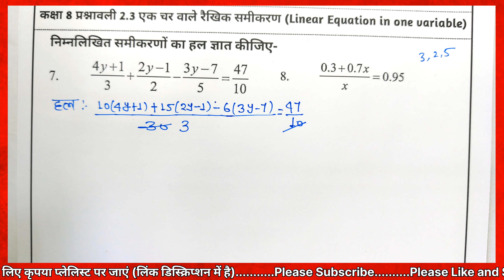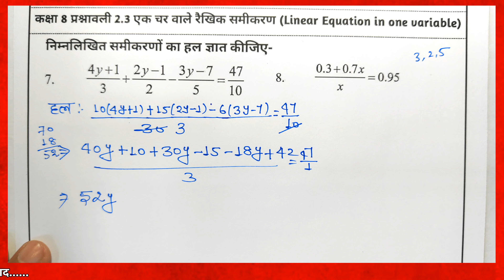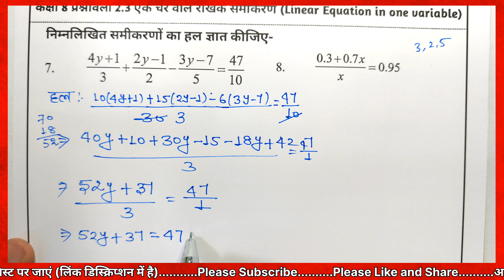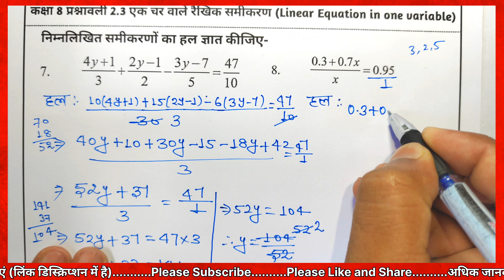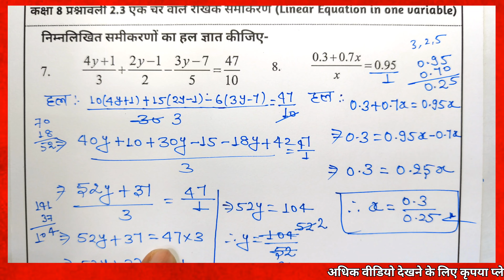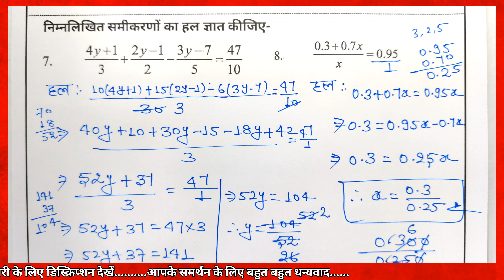Class 8 Ex 2.3 Q7 or 8 Math | एक चर वाले रैखिक समीकरण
Related Content:
💠bihar board 8 class math ex 2.3
💠bihar board class maths solution 2.3
💠bihar board 8th class maths book
💠बिहार बोर्ड क्लास - 8
💠class 8 bihar board math
💠class 8 math chapter 2.3
💠bseb board class 8 math
💠एक चर वाले रैखिक समीकरण
💠Linear Equation in one variable class 8
💠बिहार बोर्ड वर्ग 8 गणित